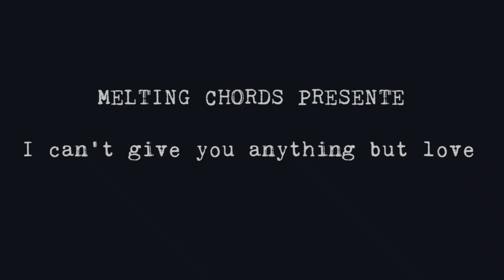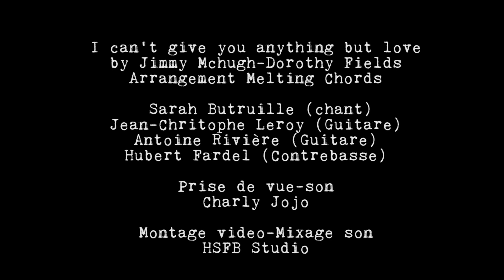Melting Chords I Can't give you anything but love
I Can't Give you anything but Love by Jimmy Mchugh-Dorothy Fields
Arrangement Melting Chords

Sarah Butruille (Chant)
Jean-Christophe Leroy (Guitare)
Antoine Rivière (Guitare)
Hubert Fardel (Contrebasse)

Prise de vue-son : Charly Jojo

Montage vidéo-Mixage son : HSFB Studio